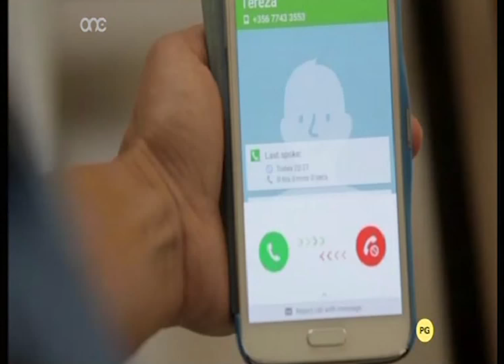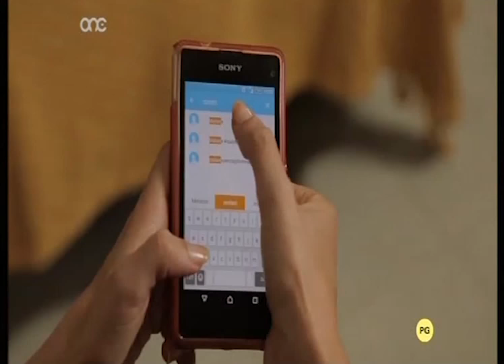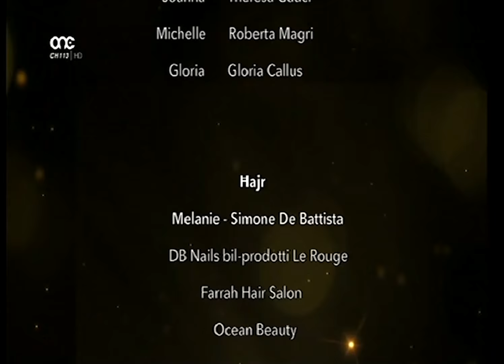TEREŻA, S1 EP002 - l-ewwel staġun, it-tieni episodju.